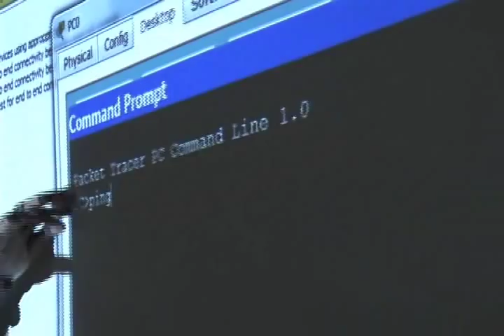Suitland High School Visit by His Majesty King Kgosi Leruo Molotlegi of the Royal Bafokeng Nation